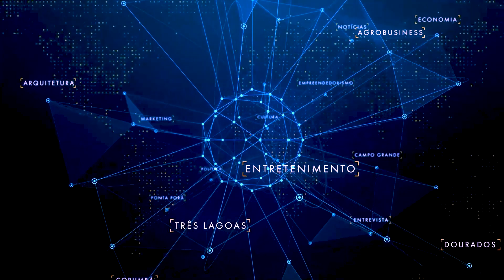MSCast | Cláudio Mendonça: Investindo no MS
Ogg Ibrahim conversa com Cláudio Mendonça, o atual Diretor Superintendente do Sebrae/MS. Na entrevista, Mendonça fala sobre o cenário do empreendedorismo no estado e os serviços prestados pelo Sebrae.